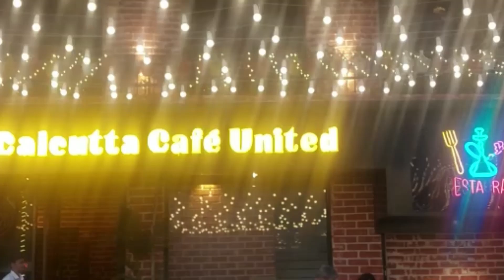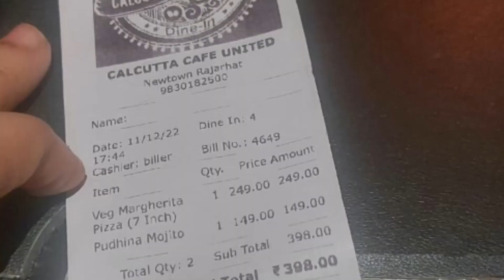Calcutta Café United | Places To Visit In Newtown Kolkata | Newtown Attractions | Newtown At Night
Calcutta Cafe United:
Action Area III, Newtown (Near Shapoorji)
Click on the link to check Menu Book and Pricing:

Newtown Attraction - A Nice Place To Hang Out With Friends and Family.